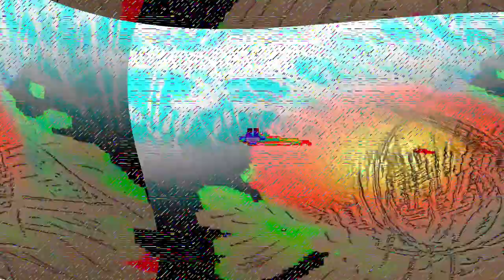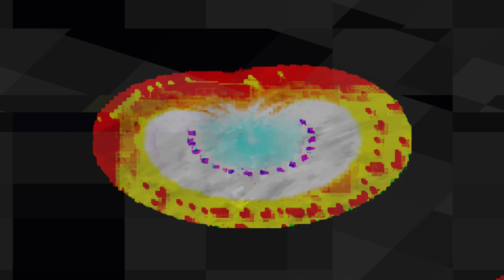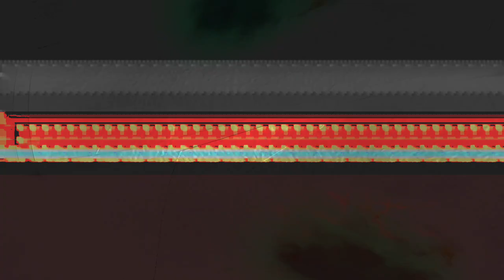[EPILEPSY WARNING] Movie 24 02 14 05h29m16s